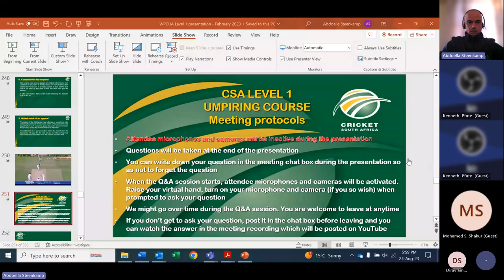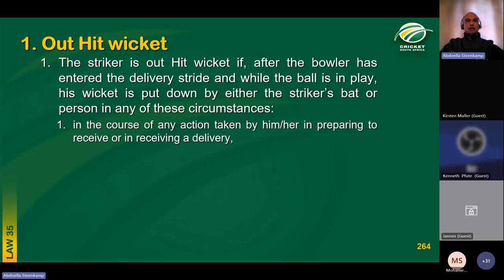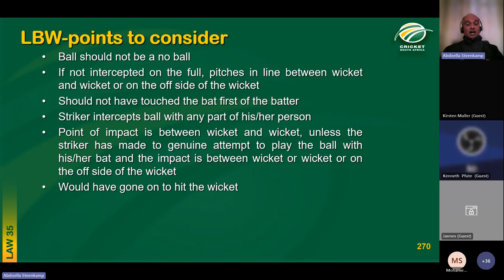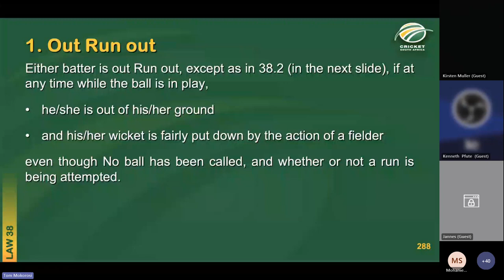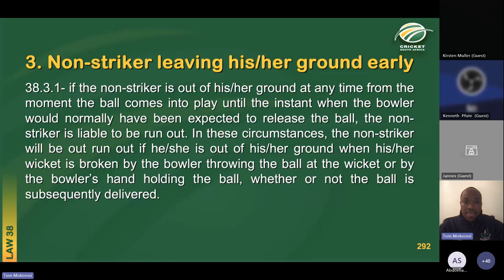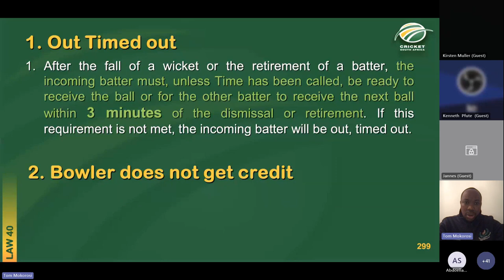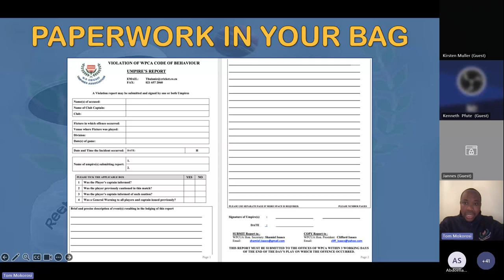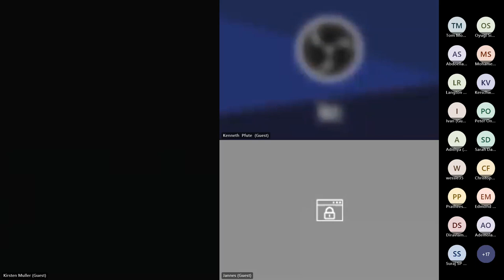Cricket South Africa Level 1 Umpiring Course 🏏 Lecture 6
Topics covered in this lecture:
Law 32 – Bowled
Law 33 – Caught
Law 34 – Hit the ball twice
Law 35 – Hit wicket
Law 36 – Leg before wicket
Law 37 – Obstructing the field
Law 38 – Run out
Law 39 – Stumped
Law 40 – Timed out
And then a Match Preparation presentation.